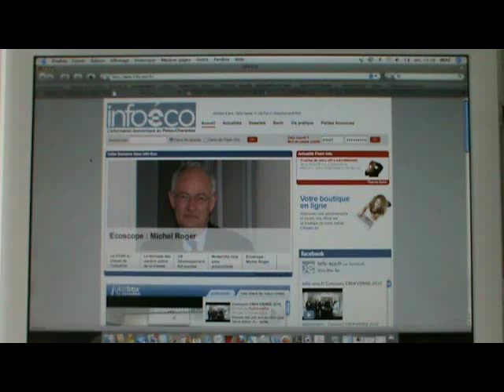Comment sont fabriquées les étiquettes ? - APE étiquettes 86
Visite de la société APE étiquettes qui réalise des étiquettes pour le monde entier.